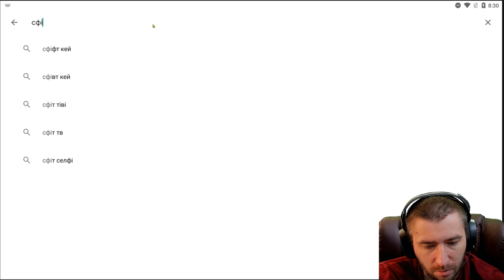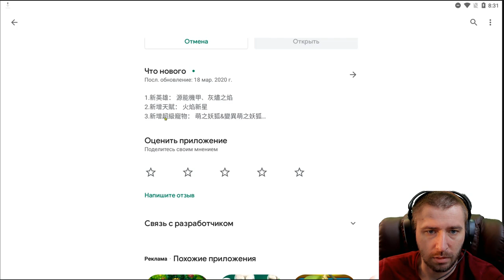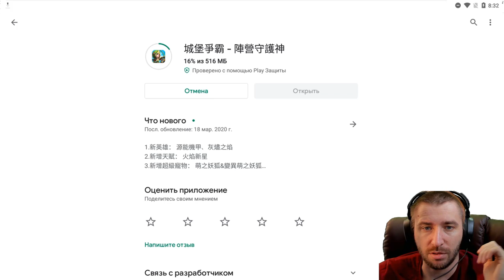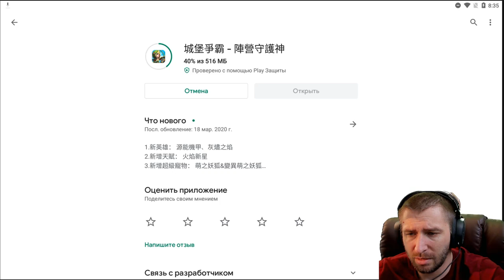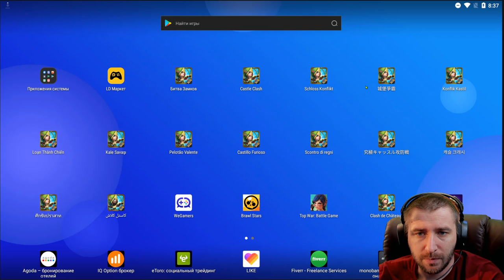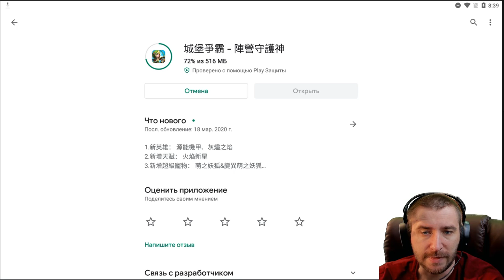ОБНОВЛЕНИЕ \ ПРЕДВАРИТЕЛЬНЫЙ ОБЗОР \ БИТВА ЗАМКОВ \ CASTLE CLASH